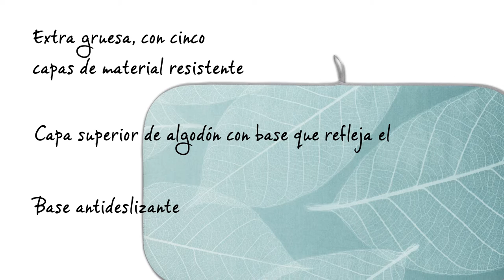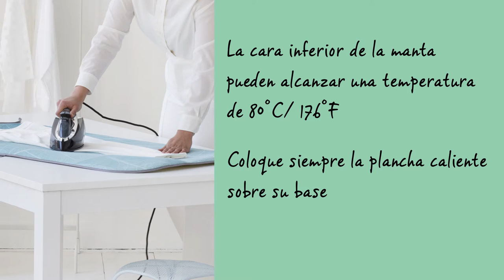Alfombra para Planchar | Brabantia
Algo increíblemente útil: una manta de planchado que le permitirá planchar simplemente sobre una mesa. El producto es de primera calidad, lo que significa que viene con una garantía de dos años.

No es necesario utilizar una tabla de planchar cuando se utiliza la manta de planchado. Solo tiene que desdoblarla y la manta está lista para usarse. La manta de planchado está hecha para planchar con plancha normal o plancha de vapor. Sin embargo, una tabla de planchar sería más adecuada para utilizar con una plancha que cuente con una unidad de vapor. La manta de planchado es lo suficientemente grande para todas las prendas posibles.

La manta está hecha de cinco capas de material, además de una capa de espuma elástica y, por lo tanto, es muy gruesa y cómoda para el planchado. La capa superior de algodón refleja el calor, agilizando el trabajo de la plancha. Las capas de espuma y fieltro debajo de esta consiguen el mejor resultado posible. La capa más inferior protege la mesa del calor y el vapor, y también es antideslizante, asegurando que la manta permanezca siempre fijada en su lugar. Solo tiene que doblarla cuando haya terminado de planchar y colgarla utilizando la práctica asa.

Algunas cosas que necesita tener en cuenta a la hora de planchar sobre la manta de planchado: la parte inferior de la manta puede alcanzar una temperatura superior de ochenta grados, así que asegúrese de que su mesa puede soportar este tipo de temperaturas. Coloque siempre la plancha sobre su base y no lave la manta, en su lugar límpiela con un paño húmedo.